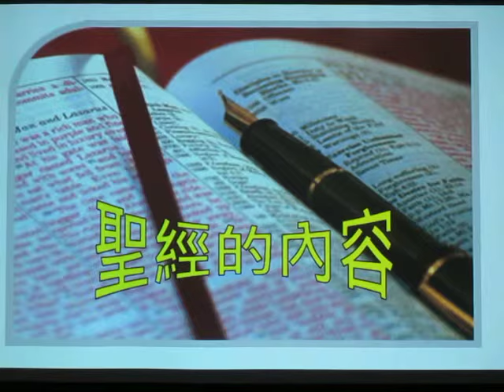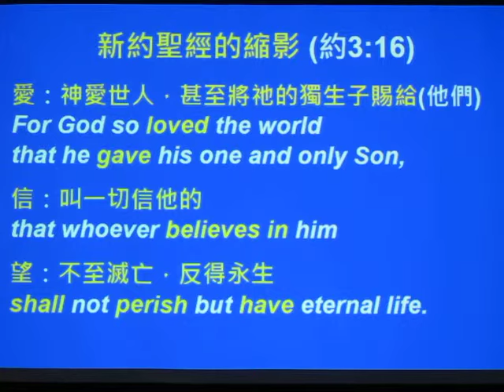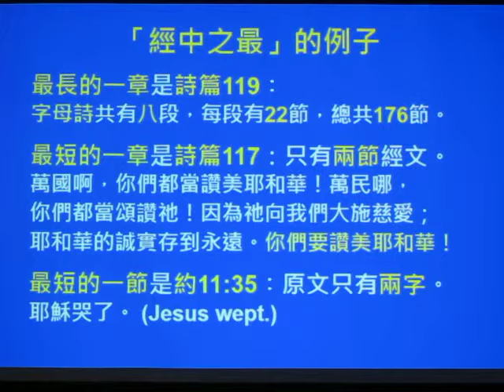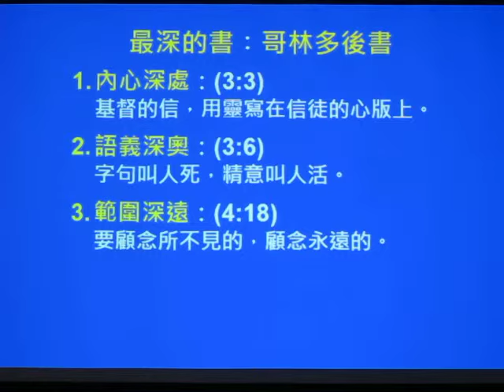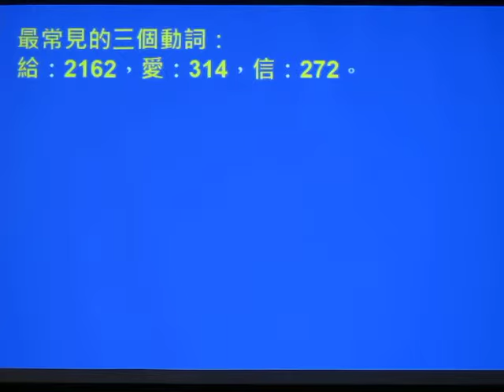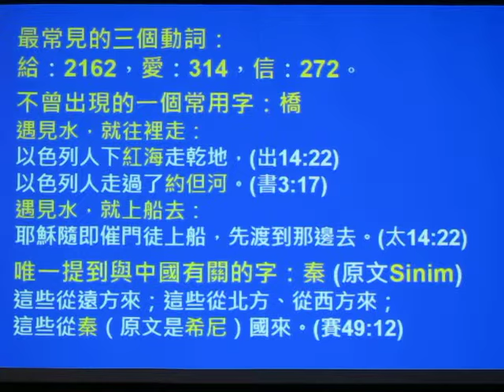新舊兩約.4